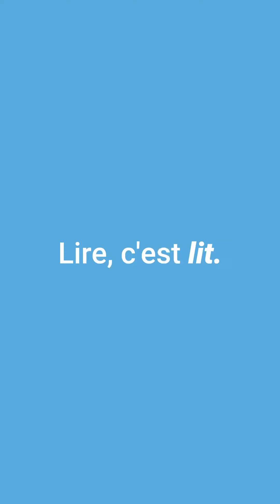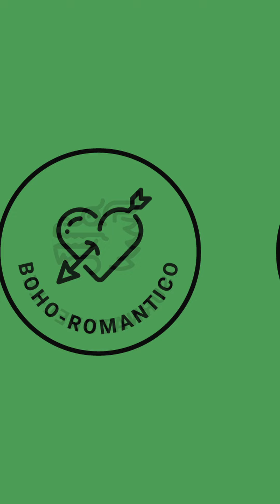Marche ou crève raconté par Maude Landry 🏃🏃‍♀️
Cette semaine, @ partage avec @maudelandry__ vous le livre qui l'a véritablement marquée ! 📖💫